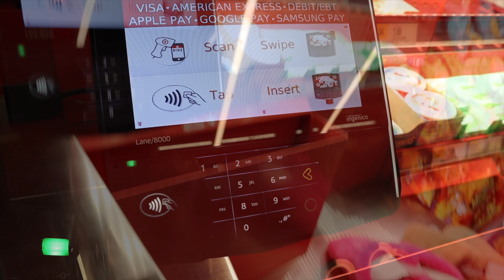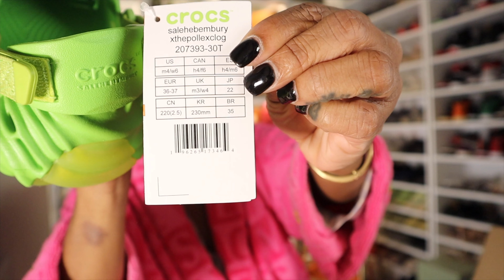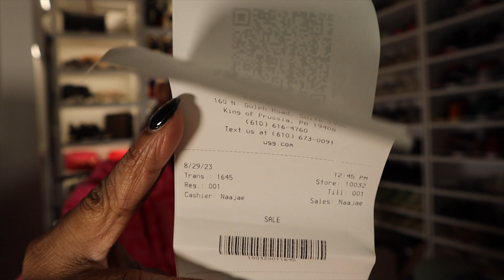Weekend vlog+Target run+Shoe haul+Sydney White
To all my SYDizens, Welcome Back and Welcome to Join me on a Target run for essentials and the long-awaited unboxing of my fall footwear haul! After months of anticipation, the moment has arrived to reveal a collection featuring iconic brands like Jordan, Dunk, Yeezy, and Ugg. In this video, not only will I showcase each pair, but I'll also provide in-depth reviews to help you make informed style decisions this fall. Get ready for the ultimate sneaker experience – hit play and dive into the world of fashion, comfort, and style! 👟🛍️

    🎥 Recording Equipment
➡️ Vlogging Camera
➡️ Other Camera
➡️ Accessories Storage
➡️ Camera Hard Case
➡️ SD Cards.

    💡Lighting
➡️ Soft Box
➡️ Ring Light
➡️ Led Light Panel
➡️ Light Mount

Heavy Chunky Aluminum Metal Purse Handle

My Favorite Satin Robes